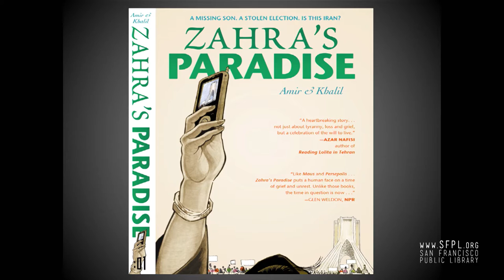Khalil Bendib "Al-Mutanabbi St." at the San Francisco Public Library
Political cartoonist Khalil Bendib shares his perspective on "Art as Activism, Art as Memorial." Five artists from the exhibition "Al-Mutanabbi Street Starts Here: In Defense of Culture," including Art Hazelwood, Khalil Bendib, Golbanou Moghaddas, Nancy Hom and Juan R. Fuentes will speak on the use of art for memorializing loss and for activating struggle. What role does art play in keeping memory alive? How do artists participate in struggles for social justice? How do artists engage in the struggle to keep memory alive and the humanitarian goals of culture thriving? How do we build a bridge from Al-Mutanabbi Street to San Francisco? This conversation was part of the opening of the art exhibit "Al-Mutanabbi Street Starts Here: In Defense of Culture," Skylight Gallery, September 17 - January 1, 2017.